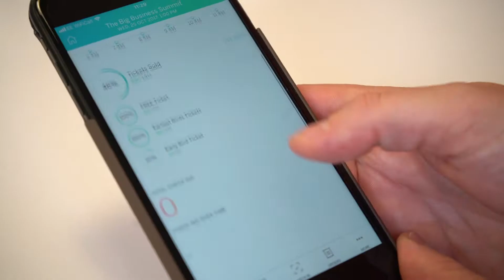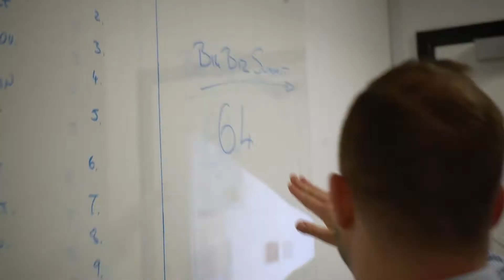TrailBlazing with Richard Woods - Episode Three: Bang out the Calls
TRAILBLAZER VLOG 3 - Its time to BangOutTheCalls for our Big Business Summit - Please comment and let me know your thoughts - If you like it please share.